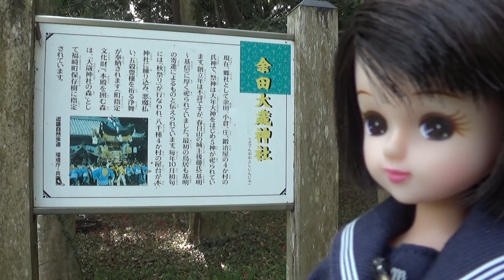30秒の心象風景24627・神社の案内板～大歳神社～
余田の大歳神社の案内板です。
八千種4か村の氏神とあります。
春日山の城主、後藤氏に厚く祀られていたことが伝わっているようです。
秋祭りでは、五穀豊穣を祈る　浄舞が奉納されます。